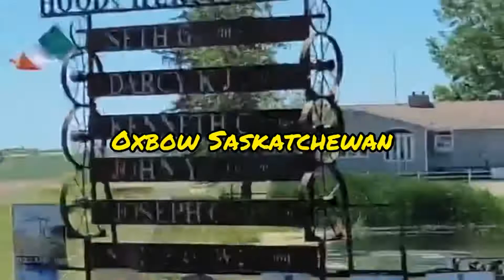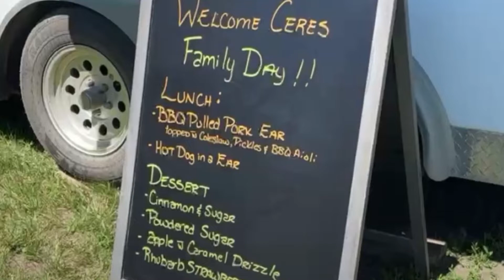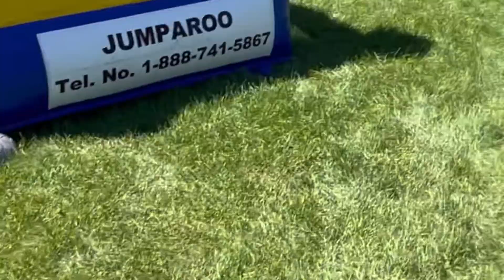NAGPUNTA KAMI SA COMPANY FAMILY DAY | FAMILY DAY PICNIC, BOATING AND CANOEING in SOURIS RIVER SK🇨🇦